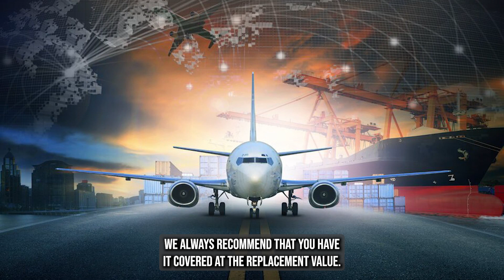Car Shipping In Leachville | AR Vehicle Shipping | Leachville Car Transport Services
Don't miss out on the inside scoop on Leachville Car shipping companies - read our blog post now!

A1 Auto Transport is a reliable and experienced car shipping company that offers safe and efficient car shipping services to Leachville, Arkansas. Whether you need to transport a car, truck, SUV, or motorcycle, A1 Auto Transport has the expertise and resources to provide a hassle-free transport experience.

To get started with car shipping to Leachville, Arkansas, customers can request a free quote from A1 Auto Transport's website. The quote request form requires basic information about the vehicle being transported, the pickup and delivery locations, and the preferred dates of transport. Once a quote is received and accepted, A1 Auto Transport will provide a specific date and time for vehicle pickup.

A1 Auto Transport offers both open and enclosed transport options, depending on the customer's preference. Open transport is the more affordable option and involves shipping the vehicle on an open-air carrier. Enclosed transport is more expensive, but it provides additional protection for the vehicle during transport. A1 Auto Transport also offers door-to-door and terminal-to-terminal shipping, depending on the customer's needs.

During transport, A1 Auto Transport uses state-of-the-art equipment to ensure that vehicles are handled safely and securely. The company employs experienced drivers who have the necessary expertise to transport all types of vehicles, including cars, trucks, SUVs, and motorcycles. Customers can track the progress of their vehicle using A1 Auto Transport's online tracking system, which provides updates on the vehicle's location and estimated delivery time.

Once the vehicle arrives in Leachville, Arkansas, A1 Auto Transport will arrange for its delivery, either to the customer's doorstep or a designated terminal. The company's excellent customer service ensures that customers are informed every step of the way and that their vehicles are transported in a timely and efficient manner.

In conclusion, A1 Auto Transport is a reputable car shipping company that provides safe and reliable transportation of vehicles to Leachville, Arkansas. Their experience, state-of-the-art equipment, and excellent customer service make them a top choice for customers who require transportation of their vehicles.